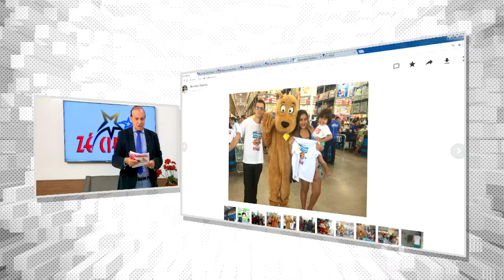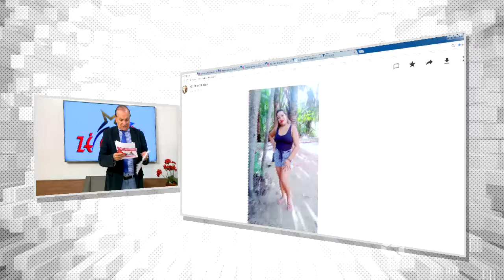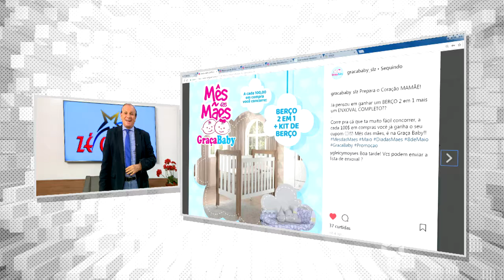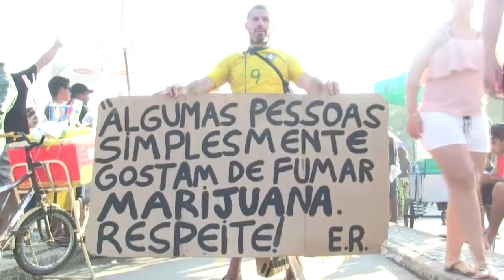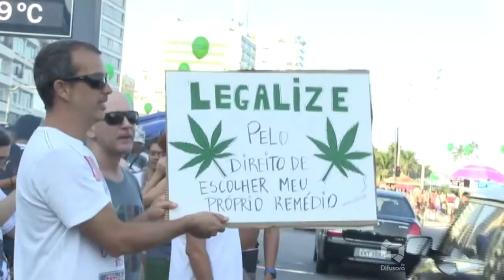RIO DE JANEIRO A FAVOR LEGALIZAÇÃO MACONHA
Mch: FRALDAS SCOOBY DOO VMF OUTDOORS GRAÇA BABY MARÉ DE LUA